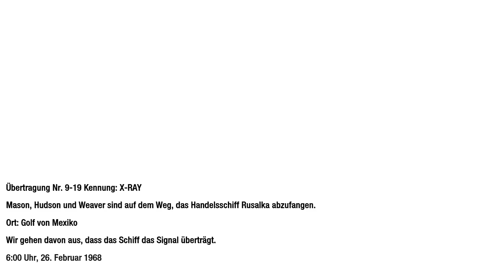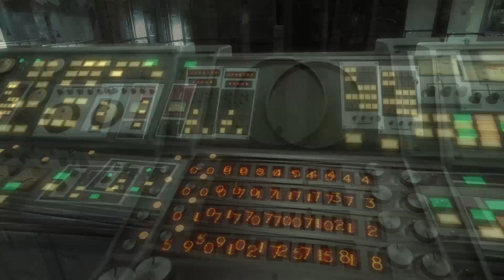Let's Play Call of Duty Black Ops | #08 Die Abrechnung | OSL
Eines der vielen Projekte hat gestartet!

Sozial Media

Equipment

Xbox One

Monitor 1

Monitor 2

Monitor 3